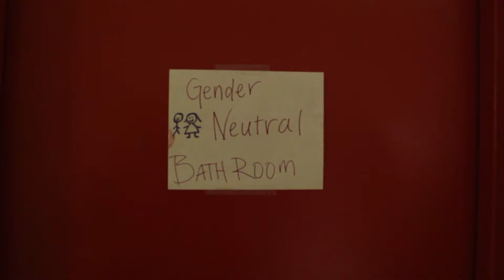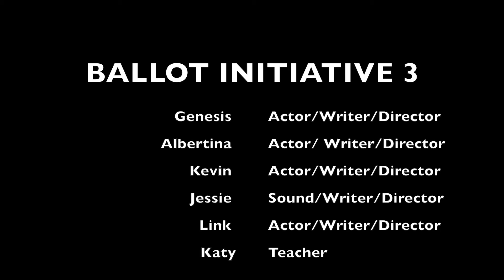CSTO Teen Program Ballot Issue 3: Explained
The CSTO Teen Program created a video series covering the Massachusetts 2018 Ballot Issues. This is about Ballot Issue 3 which covers gender identity and expressions in public spaces.

Made by our interns, Kevin, Jessie, Link, Genesis, and Tina.